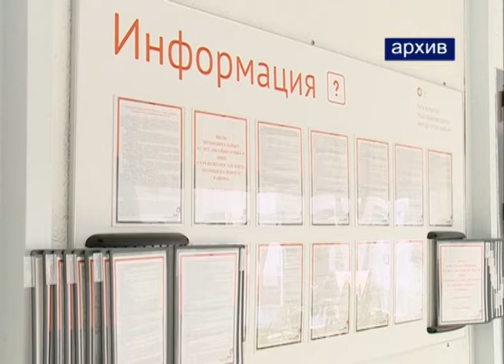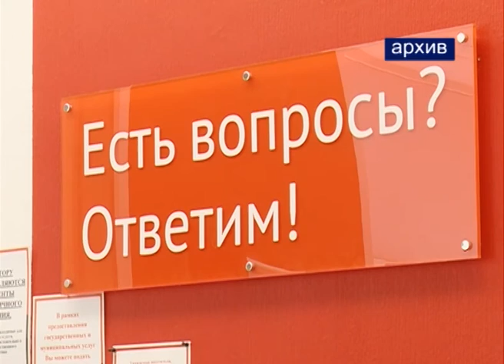МФЦ уполномочены выдавать паспорта граждан РФ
Многофункциональные центры уполномочены выдавать паспорта граждан Российской федерации, разъяснения по этой теме съёмочной группе телеканала "Тонус" дал старший помощник городского прокурора, советник юстиции Павел Ховрачёв.